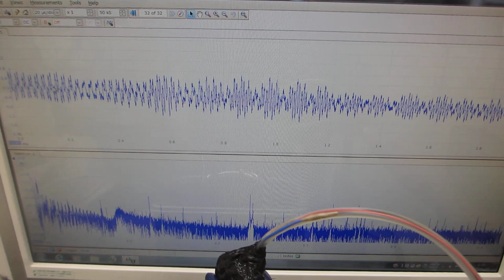表面弾性波の非線形振動現象をコントロールする超音波洗浄器実験（超音波システム研究所）